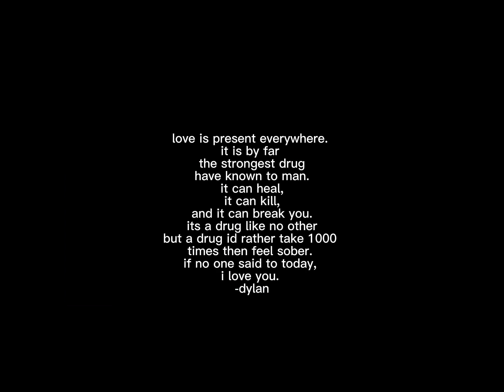DDK - i love u dummy ft muchi (prod diem & yogic)